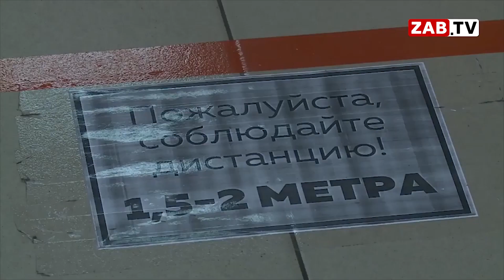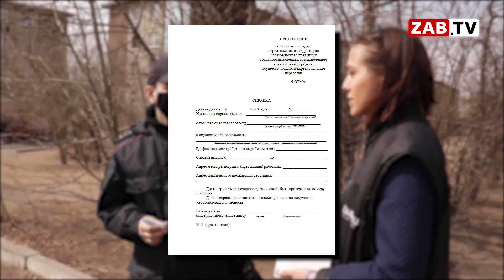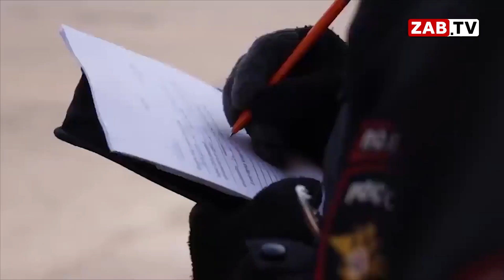Более двухсот штрафов выписали забайкальцам за нарушение самоизоляции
Режим повышенной готовности и самоизоляции продолжается. И для забайкальцев неделя началась не с лучших новостей. Какие меры принимает краевое правительство для того, чтобы обезопасить население от распространяющейся короновирусной инфекции, и как люди выживают в подобной ситуации, расскажем далее.